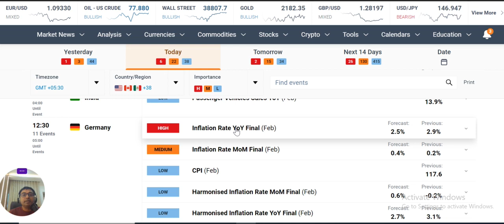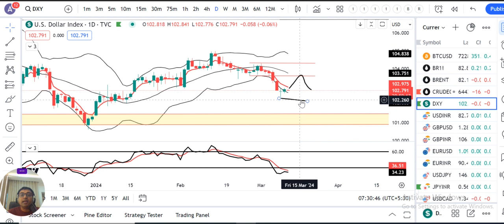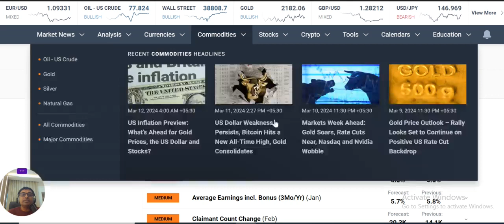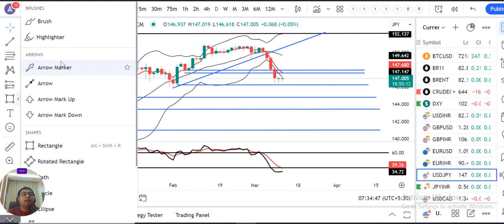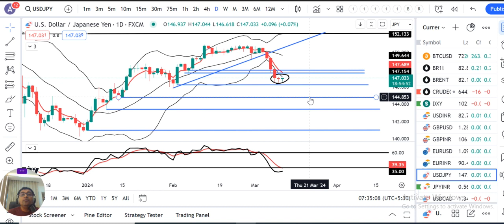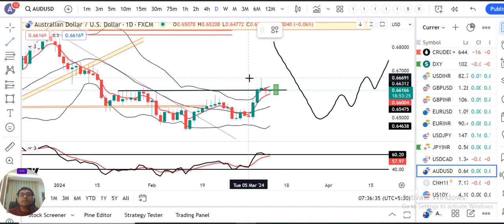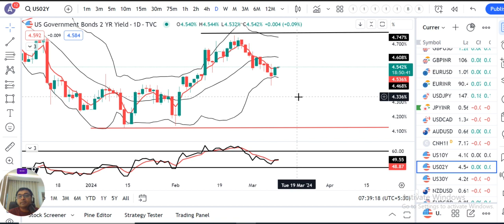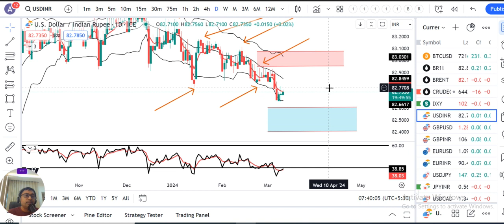Asian Currencies consolidate amid caution before US inflation report. CURRENCY PMA 12th March